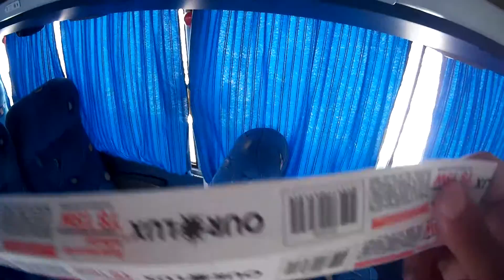Trocando iluminação do salao volare w9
Trocando a iluminação do salão do Microonibus volare w9 leds